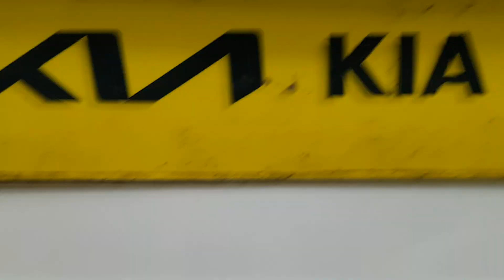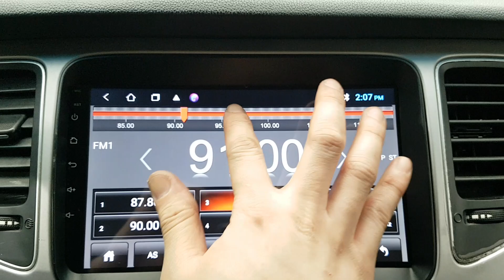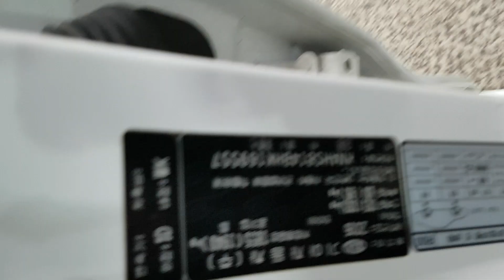KIA CARENS 2017 EN VENTA! HK169557 | Vehículos Coreanos Sena Trading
KIA CARENS 2017 EN VENTA! HK169557